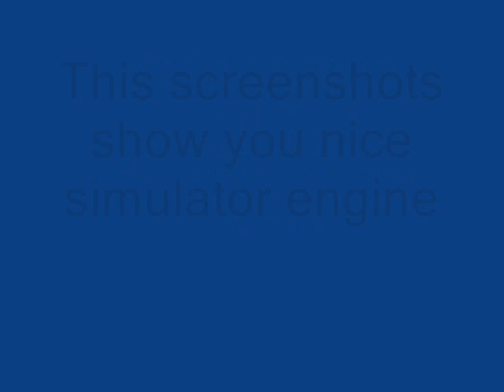ArmA 2 - Screenshots Engine Preview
This video present armed assault engine .this is engine for simulator gj Bohema Interactive